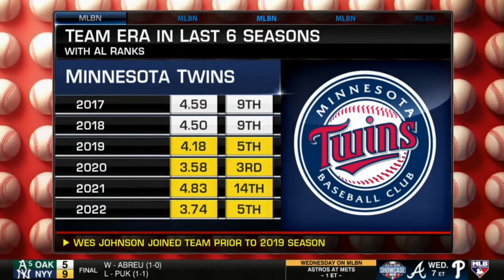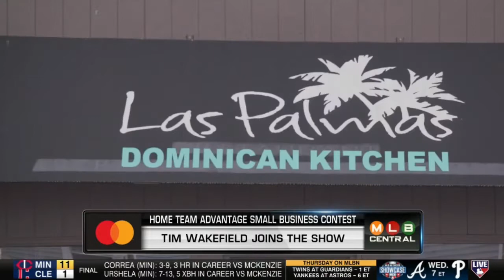MLB Network | Mark Derosa "goes crazy" 12 player suspensions for the Angels and Mariners brawl